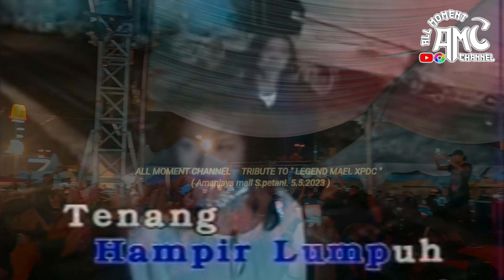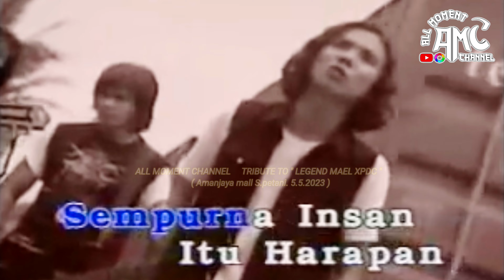Tribute to " Legend MAEL XPDC " amanjaya mall S.petani Kedah ( 5.5.2023 )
Video by : All moment channel

all copyright reserved by "all moment channel" owner
( some video, credit to Athir )